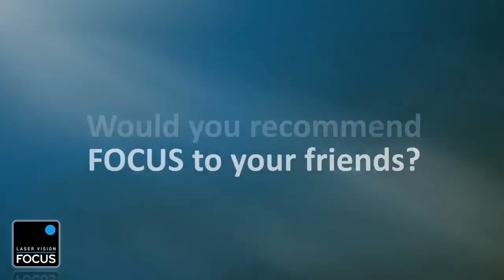Denise Van Outen at FOCUS Laser Vision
Shot in HD for FOCUS Laser Vision, a boutique laser eye surgery clinic located in Wimpole Street, London in the heart of the Harley Street district.

We filmed the surgery and also shot this testimonial from Denise Van Outen one week after successful surgery.